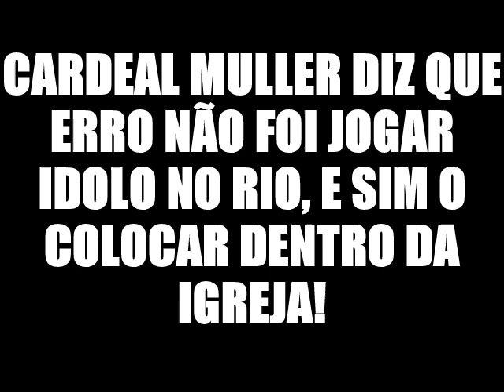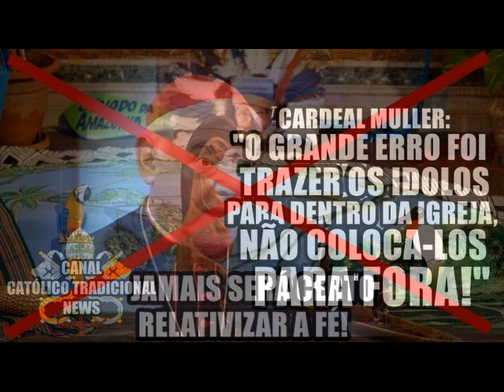Cardeal Müller sobre Pachamama: "O crime foi colocá-las dentro da igreja."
SOBRE EPISODIO DE PACHAMAMA JOGADA NO RIO, CARDEAL MULLER DÁ UMA GRANDE LIÇÃO A AQUELES QUE DEFENDEM ESTE IDOLO DENTRO DA IGREJA!
Em meio as questões, Cardeal Muller diz: “O grande erro foi trazer os ídolos para dentro da Igreja, não colocá-los para fora”.